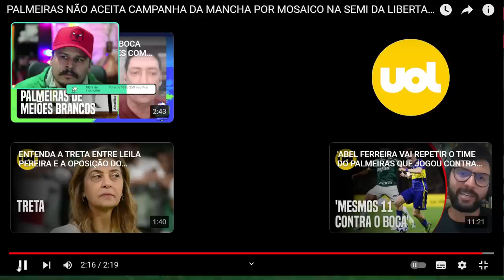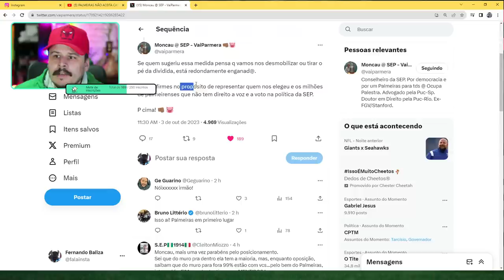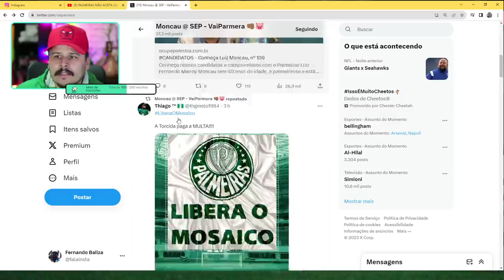PALMEIRAS 'DA LEILA' VETA MOSAICO DA TORCIDA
HOJE O PALMEIRAS VETOU O MOSAICO E DECIDIU CUMPRIR A REGRA DA CONMEBOL, VEJA MAIS INFOS NO VÍDEO.

LEMBRANDO QUE OUTRAS EQUIPES JÁ FIZERAM ESSE TIPO DE FESTA E ARCARAM COM A MULTA QUE NÃO É ALTA.